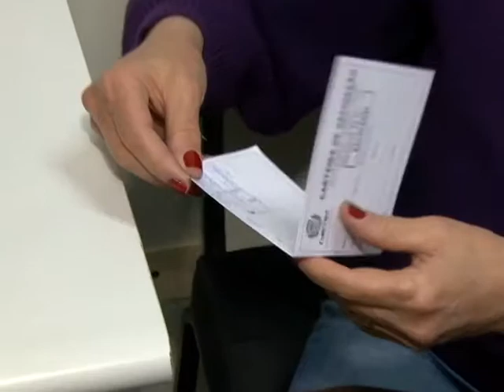Repórter Assembleia 30 de julho de 2018 - Vacinas